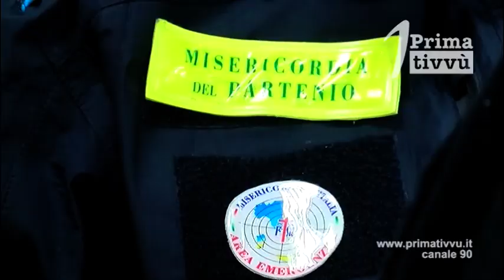Salvatore, Roberto e Daniele: “La missione in Albania ci ha cambiati per sempre”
Sono ancora stanchi ed emozionati i tre volontari della Misericordia del Partenio rientrati ieri dall ’Albania. “Aiutare i terremotati è stata un’esperienza forte.” Nei loro cuori c’è solo un rimpianto, quello di non aver ritrovato persone vive tra le macerie.